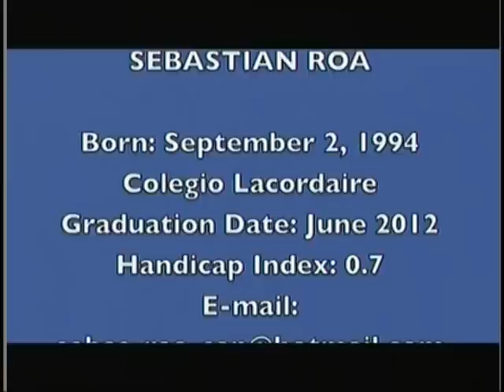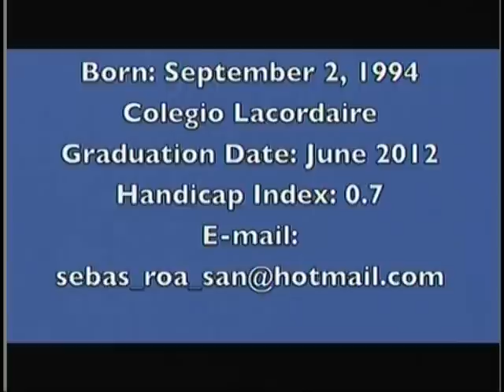Juan Sebastian Roa 2012 M. Golf Colombia